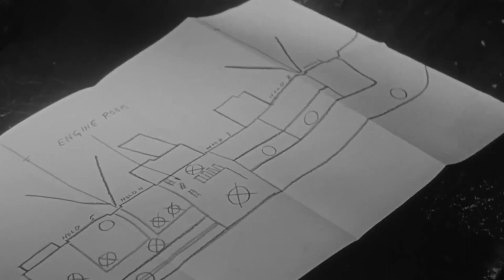Morituri 1965 Full War Movie Marlon Brando Yul Brenner classic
A war pacifist is blackmailed to pose as an SS officer and to disable the scuttling explosives on a freighter carrying rubber cargo to be captured by the Allies